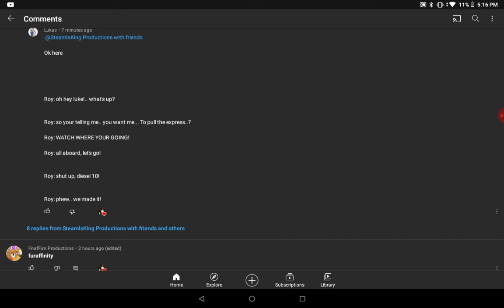lines for luke